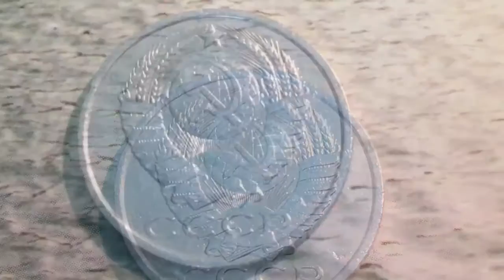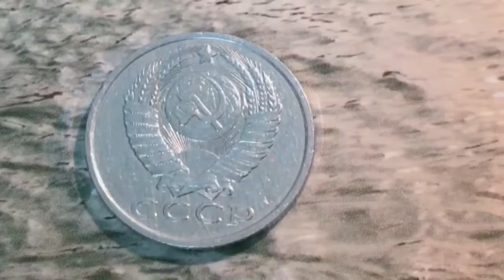15 копеек 1985 года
Пятнадцать копеек 1985 года регулярный чекан